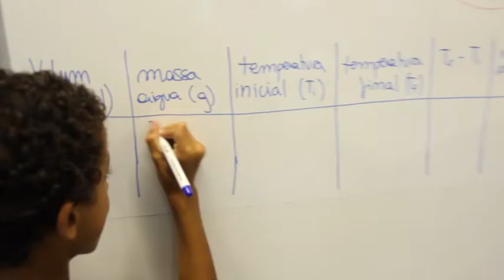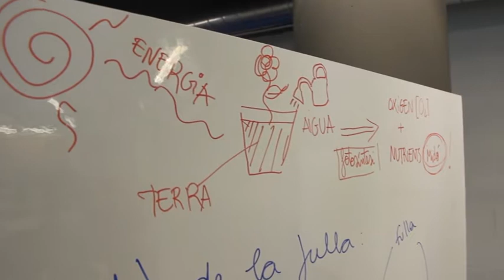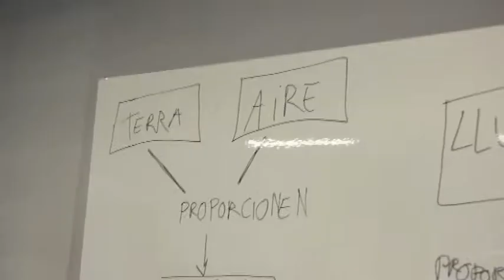Coneix el LAC, que ensenya ciència als infants d'una manera divertida!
El LAC (Laboratori d'Aprenentatge Científic) apropa als nostres nens la cultura científica de manera lúdica i molt divertida. Aprenen fent experiments, construccions i donant resposta als seus per quès. No et perdis aquest reportatge, val la pena veure la il·lusió dels nens ;)

També pots veure el programa sencer (amb una entrevista a la Clara Macià, coordinadora del LAC, inclosa) al nostre web